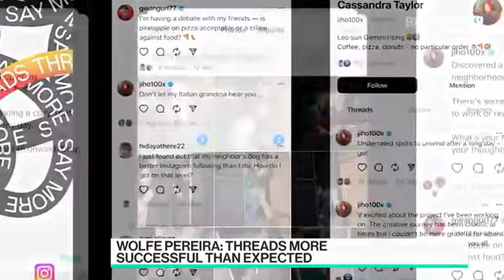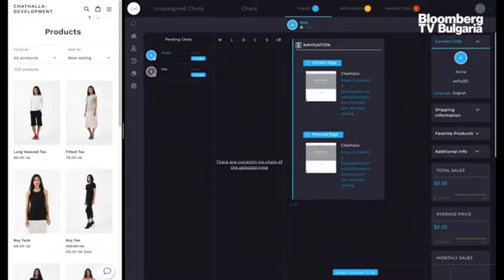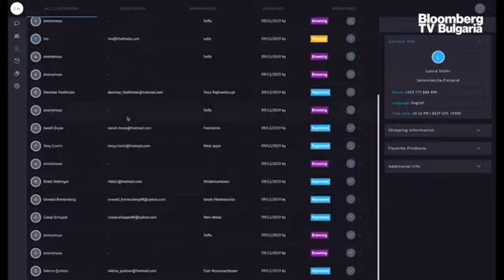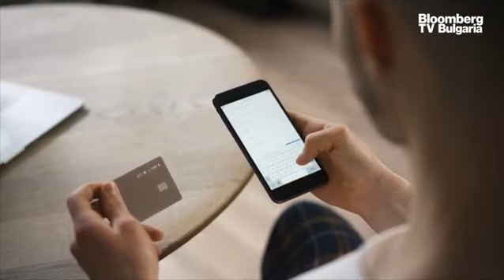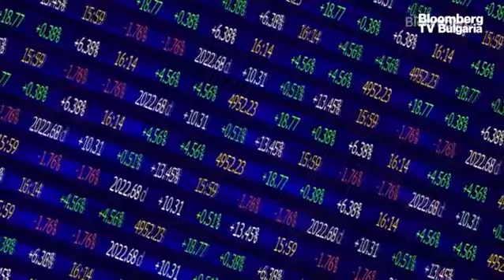Как платформа подпомага търговците в онлайн местата за електронна търговия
Компанията ChatHalla, член на BESCO, се появи преди около 2  години, но идеята се зароди в края на 2019 г. Тогава все още бях в корпоративния свят и направих решителната крачка да изляза от него. С мой приятел и колега, дълги години мислехме в каква посока искаме да направим нещо, което да е и технологично, и да има бъдеще. Електронната търговия бе естественият избор в тази посока. ChatHalla се стреми да предостави една уникална интеграция на web chat, на аналитични данни, както и на роботизация, като целта е да подпомогнем търговците в онлайн платформите за електронна търговия. Това каза Методи Георгиев, съосновател на ChatHalla в предаването ''UpDate'' с водеща Елена Кирилова.